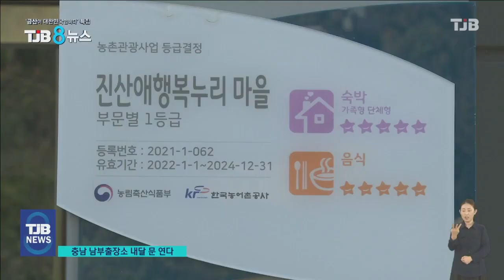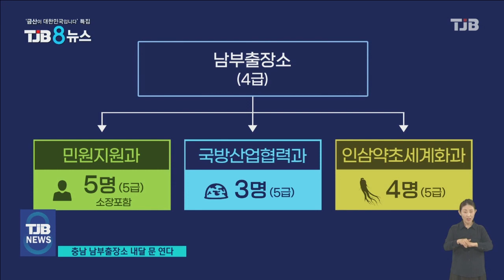충남 남부출장소, 다음 달 4일 임시 개소.. '제2 도청사 기대 모아'｜ TJB 대전·세종·충남뉴스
【 앵커멘트 】

충남도청의 내포 이전으로
소외됐던 남부 주민들의
편의를 위해 설치하는
충남 남부출장소가
얼마 전 논산과 계룡 등
치열한 경쟁 끝에
금산군으로 최종 결정됐었죠.

다음달부터는 남부출장소
설치가 본격화되는데,
주민들의
단순한 민원 편의 뿐만 아니라
인삼약초와 국방산업까지
지역특화산업을 담당하게 되면서
제2도청사로의 도약이 기대됩니다.